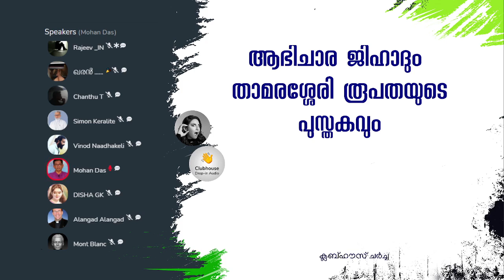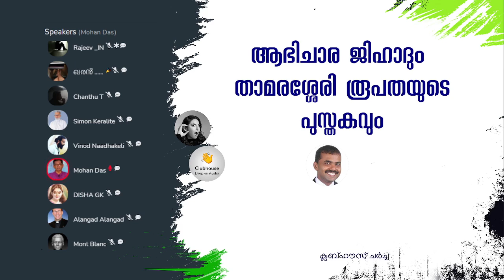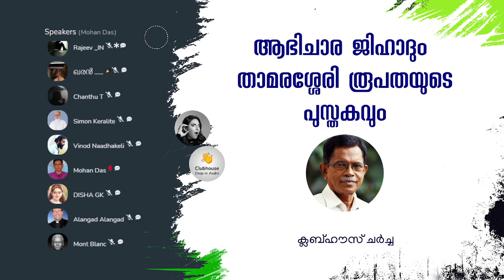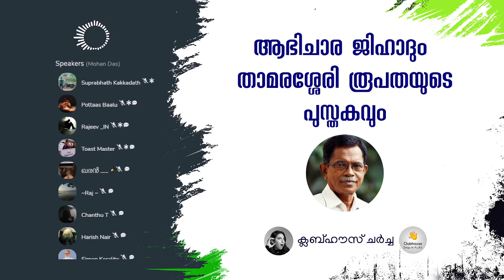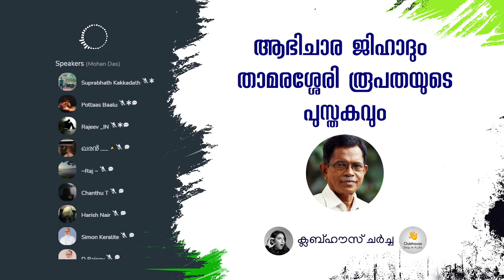ആഭിചാരവും താമരശേരി രൂപതയുടെ പുസ്തകവും ! | TG Mohandas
ആഭിചാരവും താമരശേരി രൂപതയുടെ പുസ്തകവും ! | TG Mohandas | Sebastian Punnakkal Philip